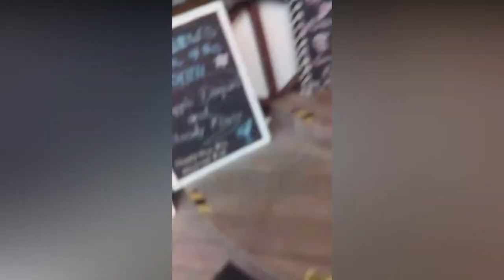NEW VIDEOS of Hunga Tonga Volcano Eruption. Shockwaves, Ash & Lapilli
The eruption this month of an underwater volcano near Tonga was hundreds of times more powerful than the Hiroshima atomic bomb, according to NASA.

Jim Garvin, chief scientist at NASA's Goddard Space Flight Center, said the eruption of the Hunga-Tonga-Hunga-Ha'apai volcano on January 15 released "hundreds of times the equivalent mechanical energy of the Hiroshima nuclear explosion," referring to one of two atomic bombs dropped by the United States on Japan during World War II.

"This is a preliminary estimate, but we think the amount of energy released by the eruption was equivalent to somewhere between 4 to 18 megatons of TNT," Garvin said on NASA's Earth Observatory website.

In comparison, scientists estimate the 1980 Mount St. Helens eruption released 24 megatons of energy, and Krakatoa -- one of the biggest volcanic events in history -- erupted in 1883 with 200 megatons, according to NASA.
The eruption near Tonga sent volcanic material surging as high as 40 kilometers (25 miles) into the atmosphere and generated tsunami waves up to 49 feet (15 meters) high that hit parts of the archipelago including the Pacific nation's main island.

A volcanic cloud extended to cover all of the country's roughly 170 islands, according to Tonga's Prime Minister, impacting the entire population of more than 100,000 people.

ATTENTION: All videos are taken from public sources. The selection is carried out by date of publication, title, description and place of the event. Sometimes, due to unfair posting of news on social networks, the video may contain frames that do not correspond to the date and place. It is not always possible to check all videos. We apologize for possible mistakes!